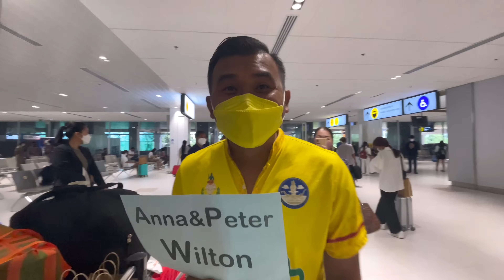พาลูกๆกลับไทยไปเซอร์ไพรส์ครอบครัว 2022 ไม่ได้กลับ 3ปีเพราะโควิด 100,000 วิว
แม่อูและลูกๆ ไม่ได้กลับไทย 3 ปี เพราะโควิด ปีที่แล้ววางแผนที่จะเซอร์ไพรส์ครอบครัว เด็กๆก็เห็นด้วย และสนับสนุนเป็นที่สุด😆😆 ไปดูกัน คิดเห็นยังไงอย่าลืมคอมเม้นด้วยนะคะ จะแท็คแม่ด้วยก็ได้ @mammaouja